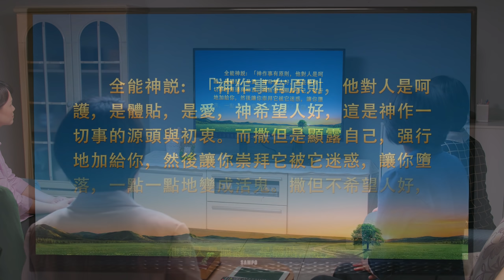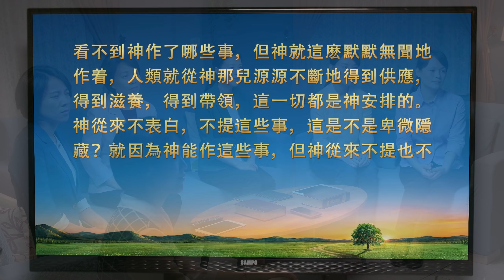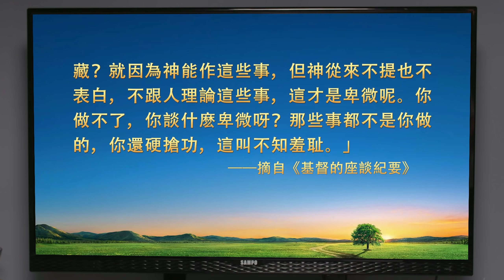基督徒的經歷見證《放下地位 心得釋放》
主人公盡帶領本分，看到韓姊妹交通得比自己好，高過自己，就擔心自己地位不保，開始排斥韓姊妹。通過讀全能神的話語，她認識到自己盡本分總顯露自己讓人高看，為了地位、權力還能排斥打壓人是敵基督性情，讓神厭憎恨惡，心裏特别懊悔，向神禱告悔改。再和弟兄姊妹相處時，她能接受、順服弟兄姊妹對的建議，不再争名奪利，感到盡本分不受地位轄制，原來這麽輕鬆、釋放。